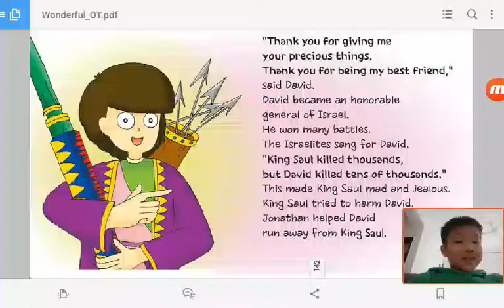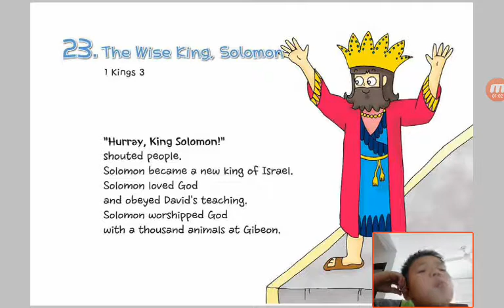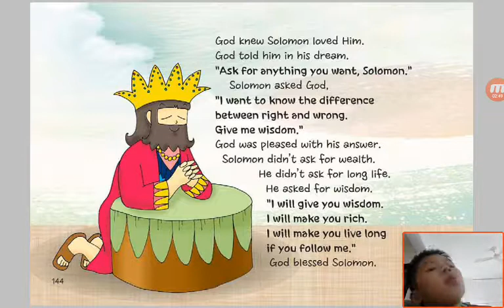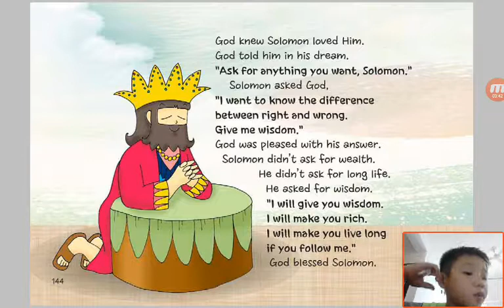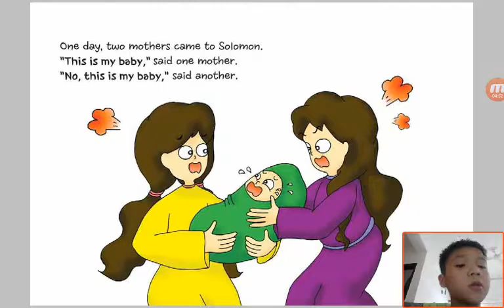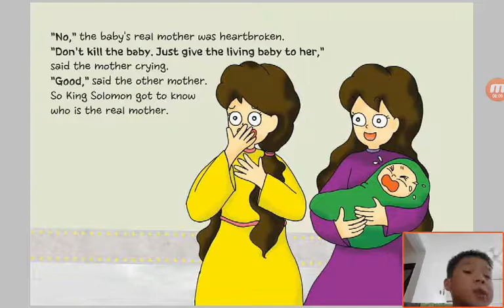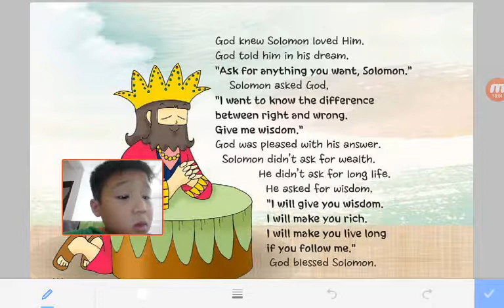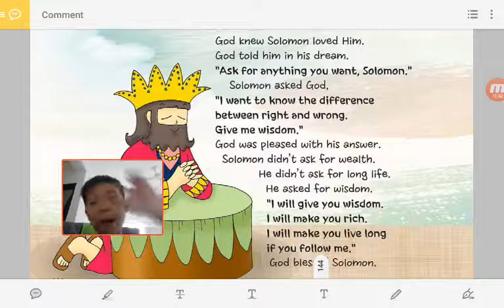‹Kids›Soo：성경이야기‹English›– 23 The Wise King, Solomon in 1 Kings 3